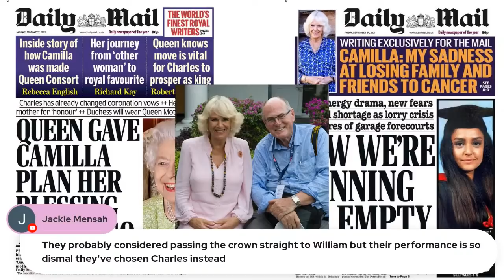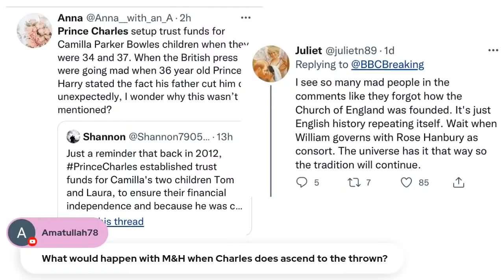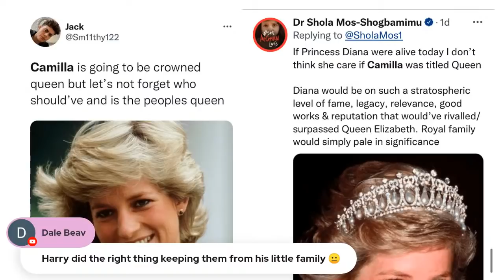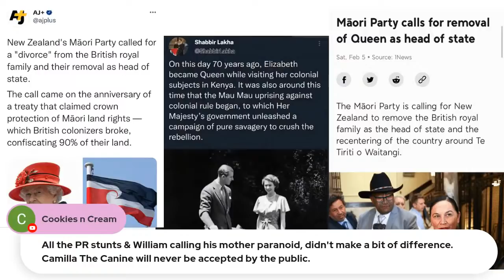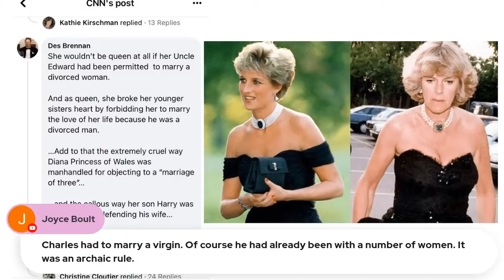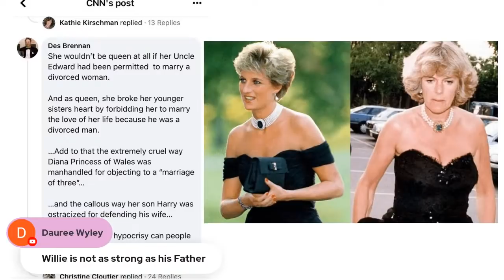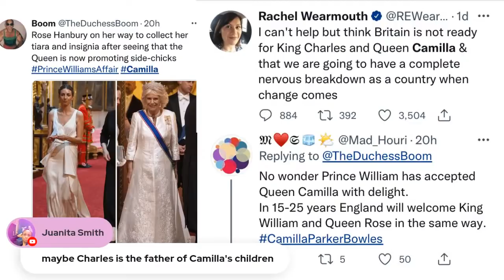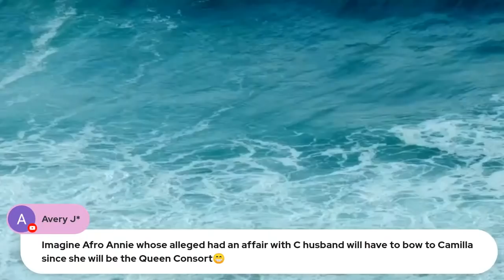Camilla Named Queen Consort...The Public Reacts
📚 I'M A WRITER - BUY MY BOOKS 📚
➵ PassportReady: The Ultimate Guide To Solo Female Travel

➵ The Way Of The Wildflower: How To Bloom And Stay Rooted In Uncertain Times